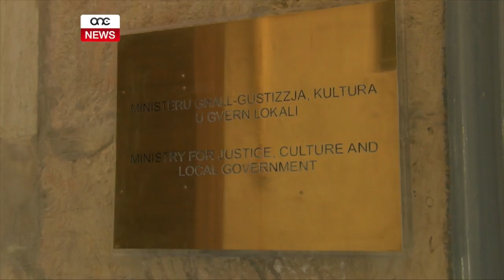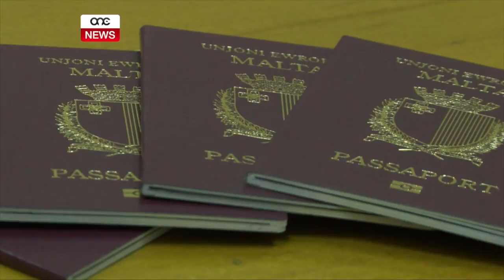IL-PN B’RIKORS DWAR IL-PROGRAMM TAL-IIP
ONE.COM.MT - Bil-programm ta’ ċittadinanza b’investiment iħalli l-miljuni ta’ ewro fl-ekonomija ta’ pajjiżna, l-oppożizzjoni nazzjonalista għadha ma qatgħetx qalba li tfixklu. Illum resqet rikors il-qorti dwar kwistjoni li fi kliem il-gvern ma teżistiex.